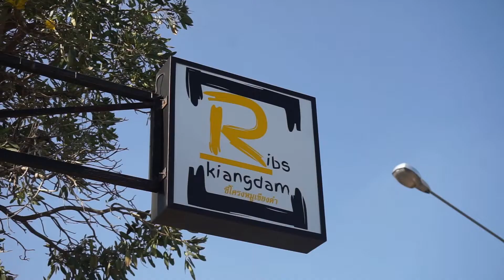“Ribs kiangdam” ซี่โครงหมูอัพเกรด เสิร์ฟพิเศษบนเขียงดำ